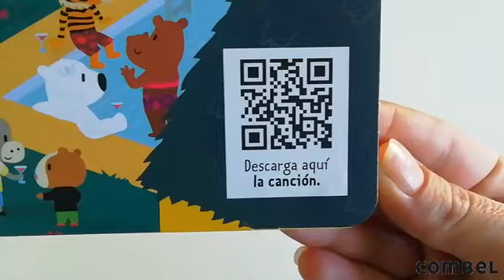Bob y sus amigos | Libro musical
Otro bonito y divertido libro musical para niños y niñas que puedes comprar en nuestras librerías de Vitoria y tienda
Título: Bob y sus amigos
Editorial: Combel
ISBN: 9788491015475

Astrolibros.com C/ Landázuri 1,  Vitoria-Gasteiz
Astrolibros.2, C/ Lascaray 2, Vitoria-Gasteiz